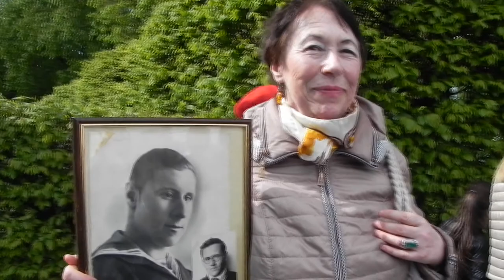9 мая 2021 года киевляне отпраздновали День Победы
9 мая 2021 года киевляне отпраздновали День Победы. Видеорепортаж из Парка Вечной Славы в Киеве.